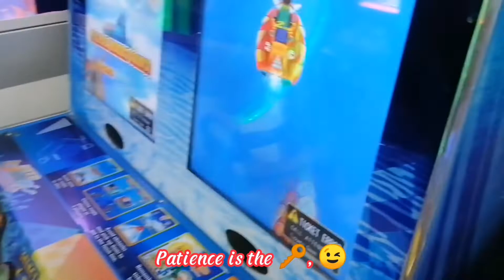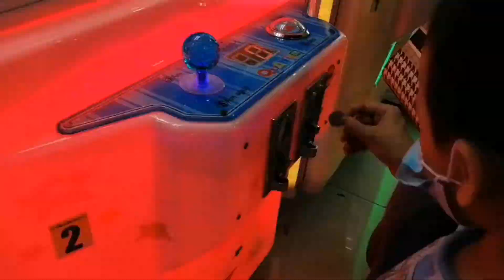PWEDE NA ANG KIDS SA MALL?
Hi guys, kumusta po kayo?
Finally! After more than 2 yrs. Kids can now go to the mall, due to continuous decline in covid cases. And I hope this will continue until everything returns to normal.
And I know everyone is happy because our situation is gradually changing.